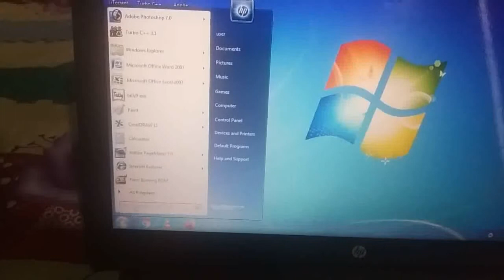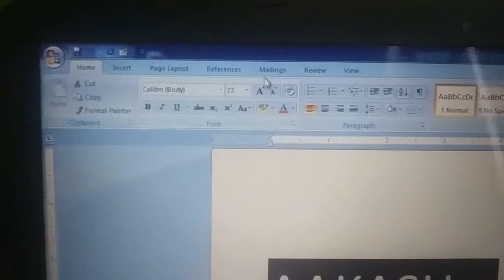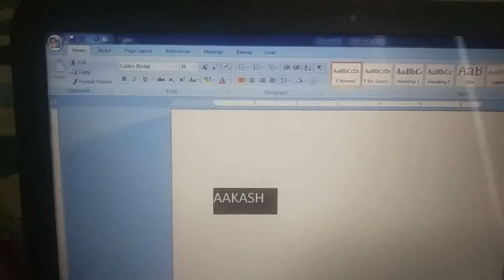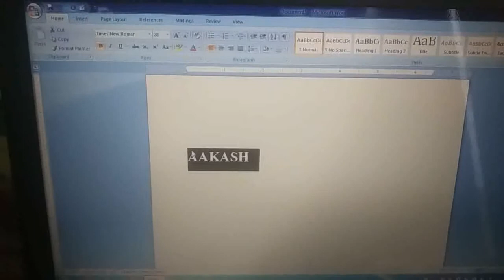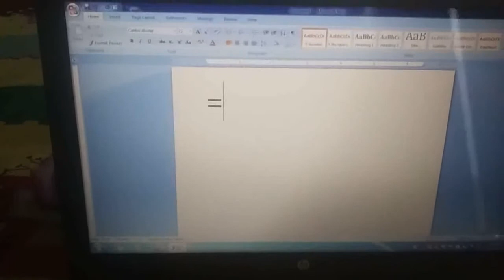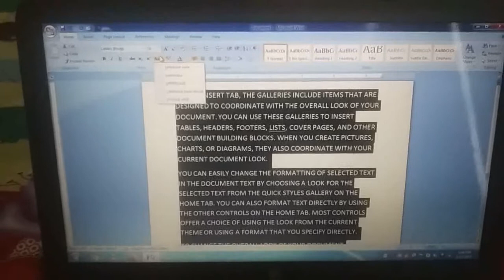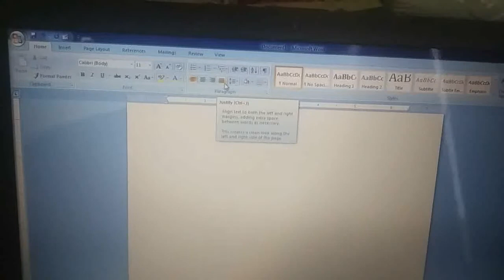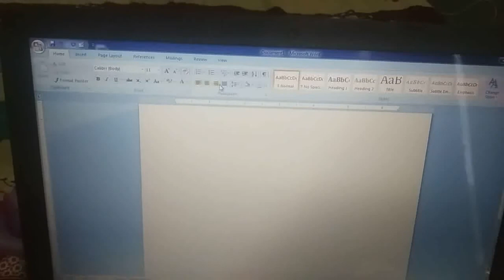Class 4th Lesson 4 Formatting in MS Word Mr. Sanjeev